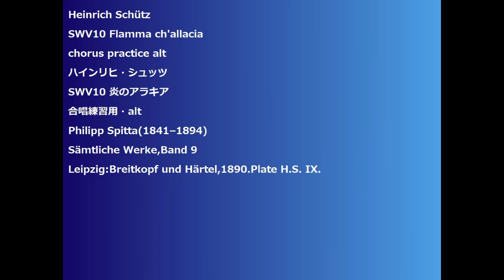Heinrich Schütz SWV10 Flamma ch'allacia chorus practice alt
Heinrich Schütz
SWV10 Flamma ch'allacia
SWV10 炎のアラキア
合唱練習用・alt
Philipp Spitta(1841–1894)
Sämtliche Werke,Band 9
Leipzig:Breitkopf und Härtel,1890.Plate H.S. IX.